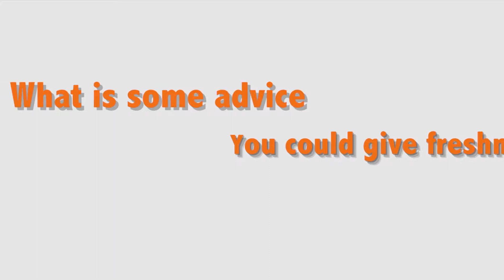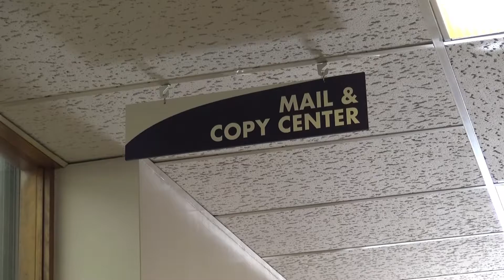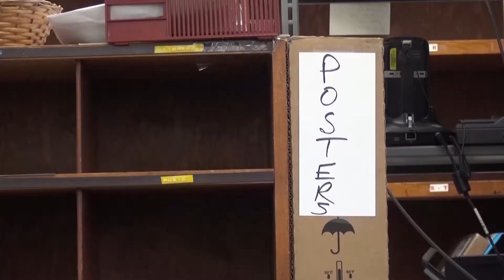WW Ep. 66